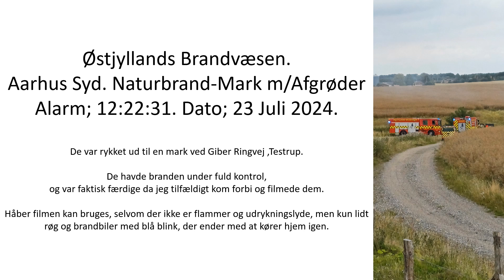23 Juli 2024. Østjyllands Brandvæsen, Aarhus Syd. Naturbrand-Mark m/Afgrøder.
Østjyllands Brandvæsen. Station: Aarhus Syd. Dato: 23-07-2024. Alarm modtaget: 12:22:31. Alarm: Naturbrand-Mark m/Afgrøder. Lokation: Mark ved Giber Ringvej, Testrup.